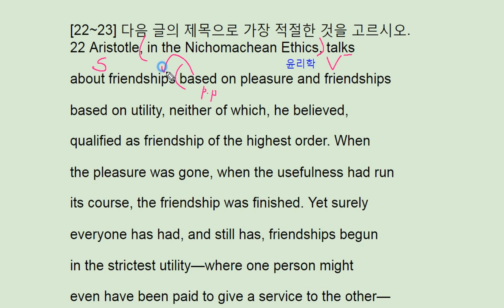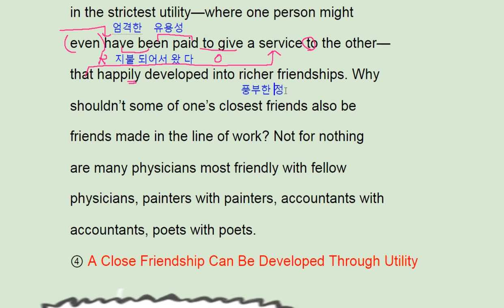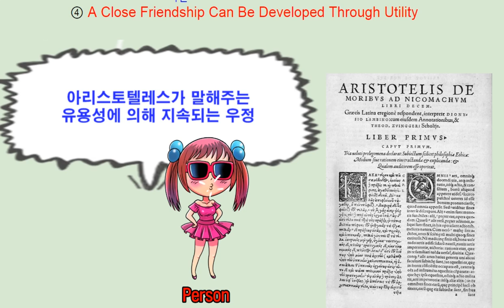2018 수능완성 영어 실전 모의고사 3회 22번 - 번개콩 Nicomachean Ethics Aristotle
2018 수능완성 영어 실전 모의고사 3회 22번 - 번개콩 Nicomachean Ethics Aristotle